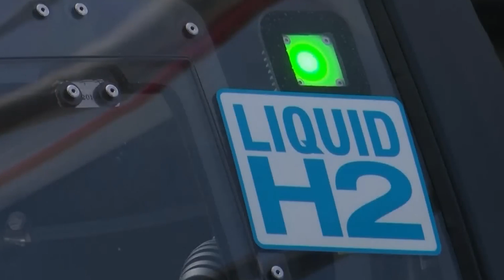Liquid Hydrogen Takes the Lead: Unlocking Extended Range and Faster Refueling in Toyota's GR Corolla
Toyota’s innovative hydrogen-powered GR Corolla has recently competed during a 24-hour race in Japan as part of the ENEOS Super Taikyu Series 2023. Its 2023 endurance racing debut came just a couple of months after it missed a 5-hour race at Suzuka in mid-March.
This isn’t the first time that the car has completed a 24-hour race as it also ran at the same event back in mid-2021. Toyota chairman and former chief executive Akio Toyoda formed part of the team of drivers that raced the car in what the automaker says was a test of its technology.
The GR Corolla used by Toyota is interesting as it features the same basic 1.6-liter turbocharged three-cylinder engine of the consumer versions of the GR Yaris and GR Corolla but rather than gasoline, is powered by liquid hydrogen stored in four carbon fiber fuel tanks. While this wasn’t the first time the GR Corolla has raced with a hydrogen-fueled combustion engine, the car used in 2021 had gaseous hydrogen fuel, rather than liquid hydrogen. And most Hydrogen powered cars feature the gaseous system rather than this liquid technology.
Now this is because one major challenge that liquid hydrogen brings, you see it must be kept at temperatures lower than -253℃ during filling and storage, necessitating the development of new fuel pump technology that can work in such low-temperature environments. And, specialized fuel pump technology would essential. Traditional fuel pumps are incapable of handling cryogenic temperatures and maintaining the hydrogen in its liquid form. Consequently, innovative designs are required to handle the challenges associated with extreme low-temperature environments. Toyota's engineers have developed cutting-edge fuel pump systems capable of operating at cryogenic temperatures, ensuring a continuous supply of liquid hydrogen to power the GR Corolla's combustion engine.
Furthermore, the production of liquid hydrogen itself can be energy-intensive. It typically involves cooling and liquefying gaseous hydrogen, requiring significant energy inputs. However, advancements in renewable energy sources and sustainable hydrogen production methods, such as electrolysis powered by renewable electricity and technology such as red hydrogen, can help mitigate these concerns and contribute to a more environmentally friendly hydrogen fueling ecosystem.

So it does bring challenges, but Toyota has already started working and developing ways that we can counter said challenges.
And even with the challenges, liquid hydrogen does also bring some insane advantages.
One significant benefit is its higher energy density. Liquid hydrogen has a much higher energy content per unit volume than its gaseous counterpart, allowing for increased range and extended driving capabilities. This improved energy density addresses one of the primary challenges of hydrogen-powered vehicles, enhancing their practicality for long-distance journeys. You Previous iterations required compressors and pre-coolers to cool the gaseous hydrogen, but these components are no longer needed with liquid hydrogen. This combined with the higher energy density has resulted in a much greater range, Toyota reports that the GR Corolla's cruising range has more than doubled, and the vehicle can be refueled in just 1.5 minutes.
How does it all work? Well Liquid hydrogen combustion in the GR Corolla follows a similar principle to traditional internal combustion engines. The liquid hydrogen is injected into the engine's combustion chambers, where it mixes with ambient air. The spark ignition then triggers the controlled combustion process, converting the stored energy in the liquid hydrogen into mechanical energy that propels the vehicle forward.
Now As Toyota and other automakers continue to refine and innovate within the hydrogen space, advancements in infrastructure, production methods, and fueling technologies will address the current limitations. This progress will pave the way for a future where hydrogen-powered vehicles play a crucial role in achieving a sustainable and zero-emission transportation ecosystem.

But which one do you think is the future, liquid hydrogen, which is much more enegy dense, but is more difficult to keep cool, or hydrogen in its gaseous state, which is has to be pressurized, but the technology is already their and has been used in production cars, but offers lower range.